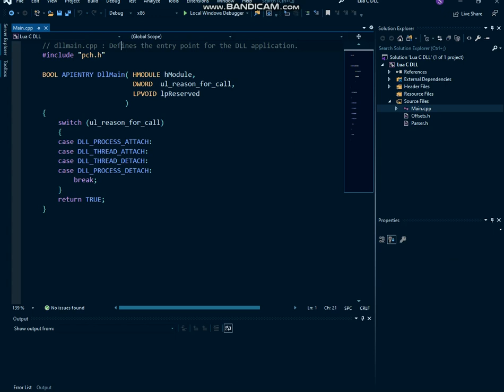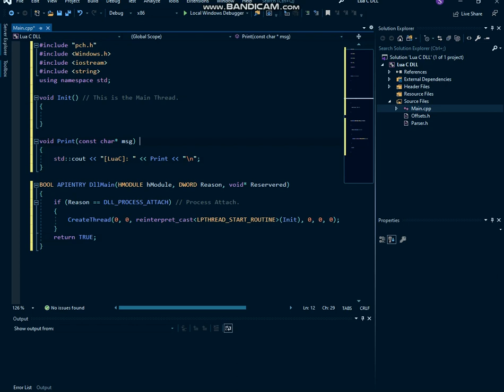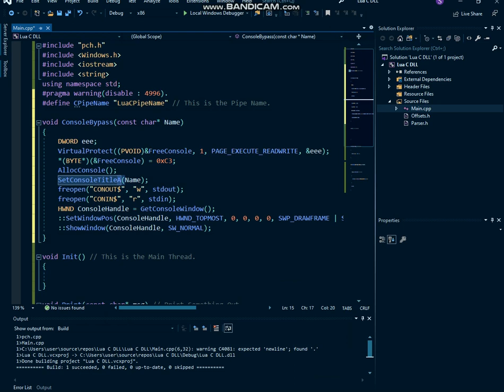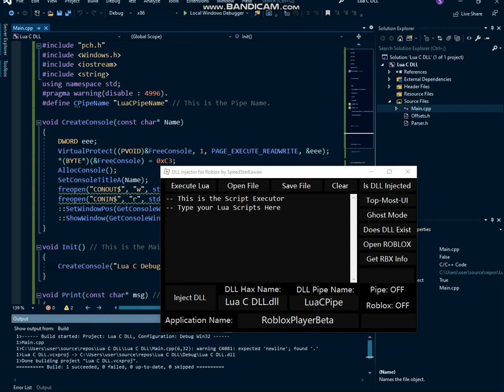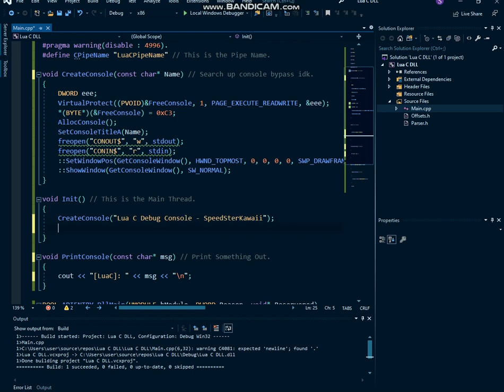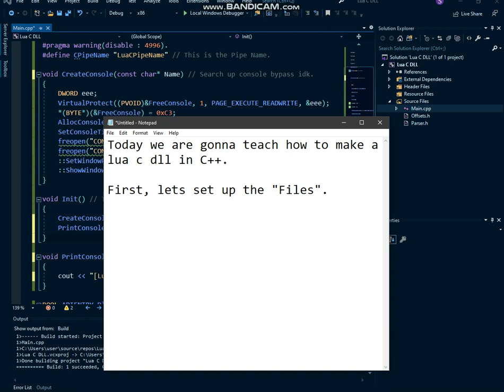Lua C DLL | Visual C++ | How to make a Lua C Executor | Part 1 | Creating Console & Attachment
You can also add me on discord for help:

SpeedSterKawaii#5233

Shoutouts:
H3x0R for Suggesting Video.

Code:
Console Bypass Only:

void CreateConsole(const char* Name) // Search up console bypass idk.
 DWORD eee;
 VirtualProtect((PVOID)&FreeConsole, 1, PAGE_EXECUTE_READWRITE, &eee);
 *(BYTE*)(&FreeConsole) = 0xC3;
 AllocConsole();
 SetConsoleTitleA(Name);
 freopen("CONOUT$", "w", stdout);
 freopen("CONIN$", "r", stdin);